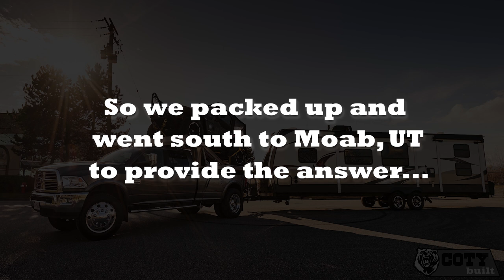Can a VW TDI swapped Jeep perform off-road?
Our Coty Built Volkswagen TDI swapped Jeep TJ conquers the 4x4 trails of Easter Jeef Safari 2018 in MOAB Utah.

Many have asked if our Coty Built Jeeps are off-road capable. Here is the answer!

Special thanks to Rugged Ridge for making gear that helped us tackle these trails.